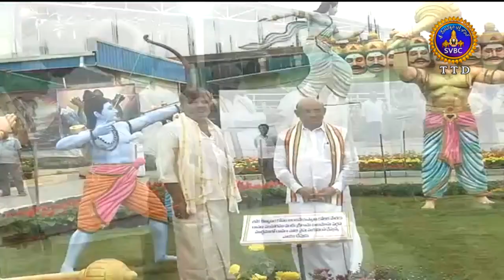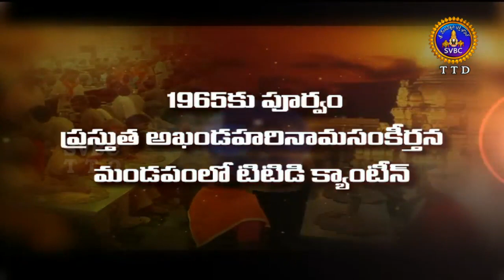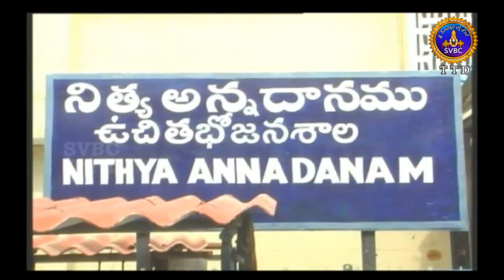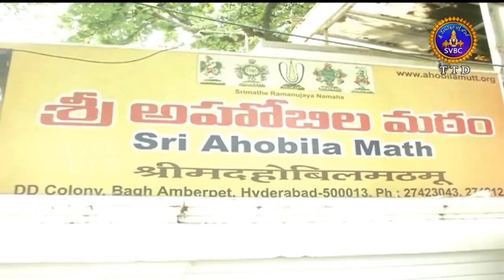Adhyatmika Viseshalu |1 Pm | 14-09-18 | SVBC TTD